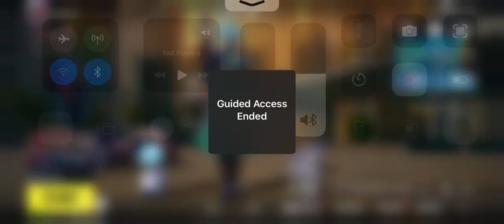When I play random players